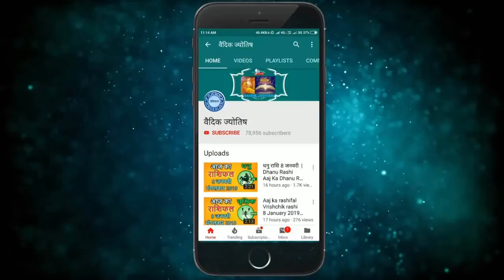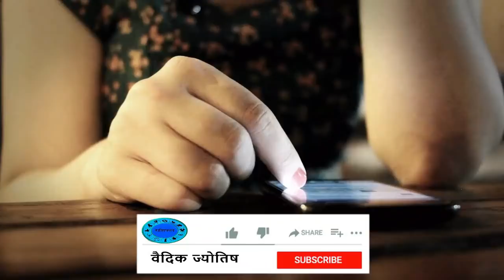वृषभ राशि 9 जुलाई शुक्रवार | Vrishabh Rashi 9 July 2021 | Aaj Ka Vrishabh Rashifal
9 July vrishabh rashi
vrishabh rashiJuly 2021
Dainik Rashifal,Horoscope,Astrology
9 जुलाई  वृषभ राशि
आज का राशिफल वृषभ राशि
वृषभ राशिफल